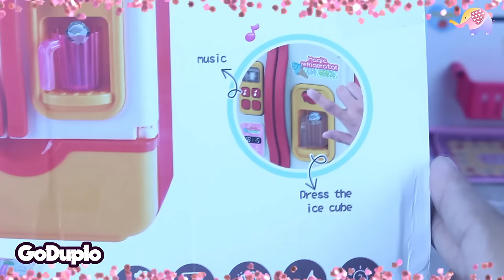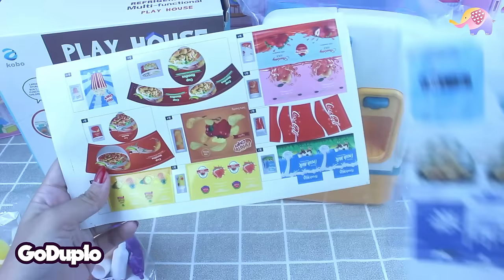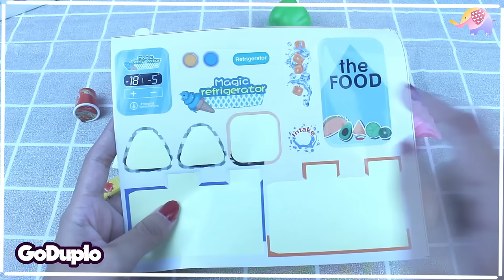Mainan Boneka 312 Rena Dapat Hadiah Giveaway Kulkas - GoDuplo TV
Wihh rena dapet menang giveaway nih dan hadiahnya kulkas dua pintu loh.keren banget.
Yuk kita review kulkasnya ehe..
Semoga terhibur.

Mainan di video ini : Play House Magic Refrigerator